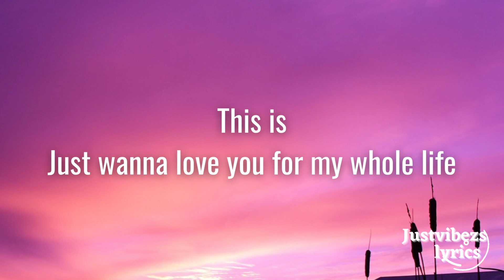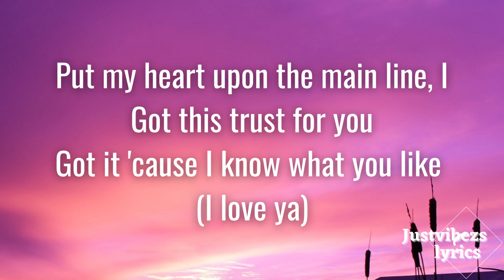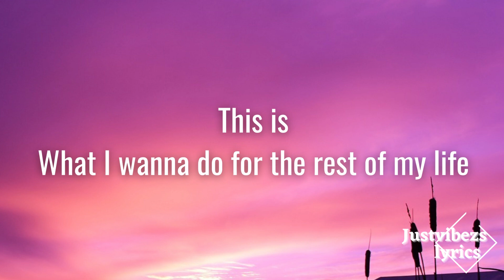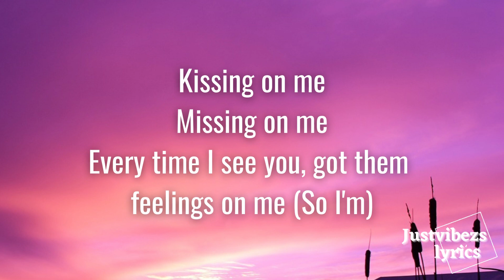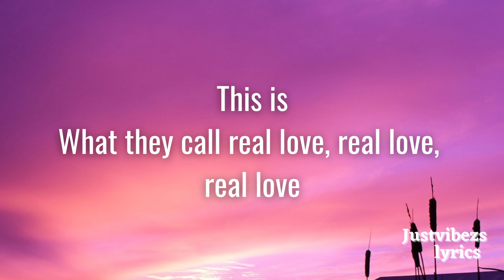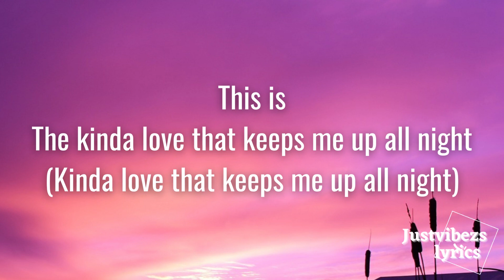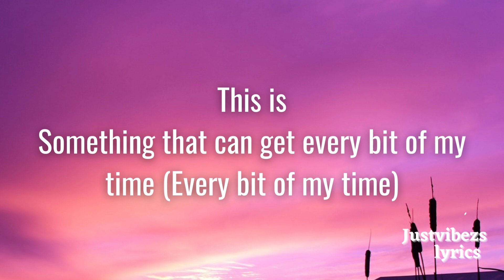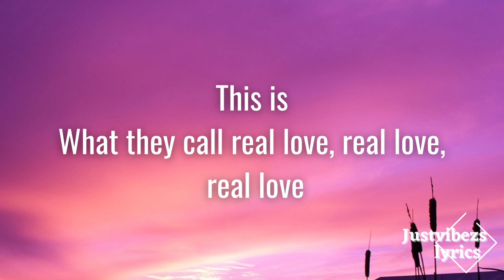Ella Mai - This Is (Lyrics)